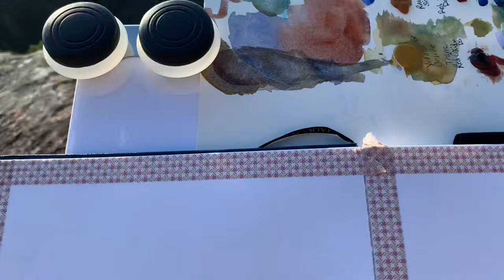Watercolor Plein Air Painting/Mountain Landscape/ Lightweight Minimalist Kit/ DIY Dot Card Palette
Watercolor Plein Air Painting of a Mountain Landscape at the Breaks Interstate Park in Virginia.
Colors used in this painting: Manganese Blue Hue, French Ultramarine Blue, Transparent Red Oxide, Yellow Ochre

Pentalic 5" x 8" Aqua Journal, Watercolor Field Kit
Escoda Perla size 10 Round Travel Brush
DIY Dot Card Palette Colors: (Manganese Blue Hue-Daniel Smith, Yellow Ochre-Da Vinci, French Ultramarine Blue- Daniel Smith, Raw Sienna- Da Vinci, Red Rose Deep, Da Vinci, Transparent Red Oxide- Daniel Smith.
Clip on Water Pot
Small Rag